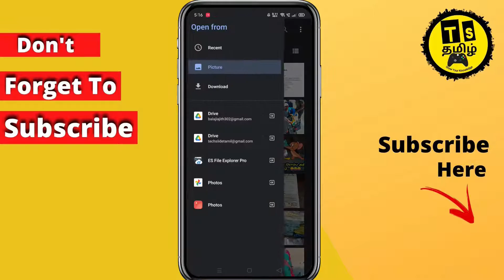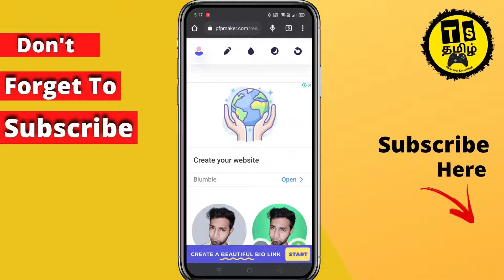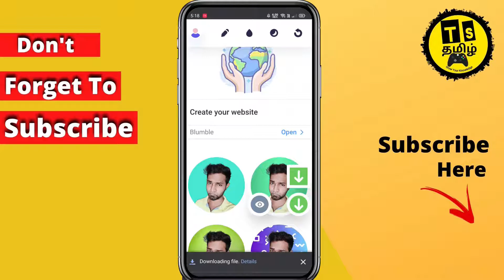Whatsapp Tips And Tricks Tamil 2021 | Whats app Dp tricks Tamil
in this video you will learn how to set perfect whats dp to your account .

𝐂𝐎𝐍𝐓𝐀𝐂𝐓 𝐃𝐄𝐓𝐀𝐈𝐋